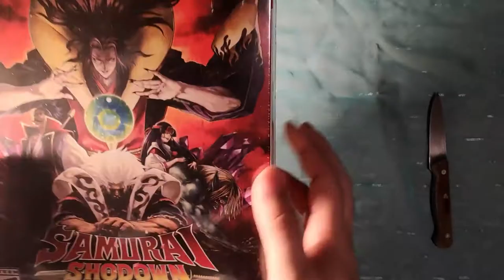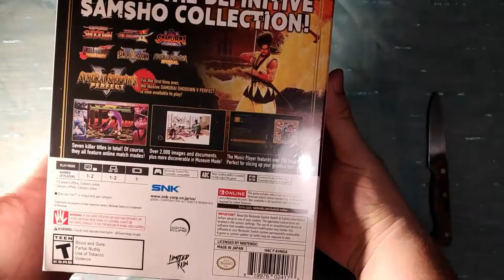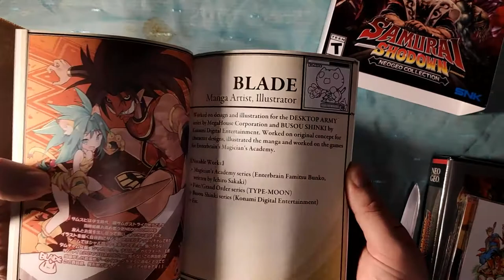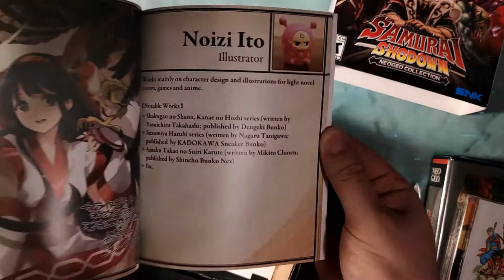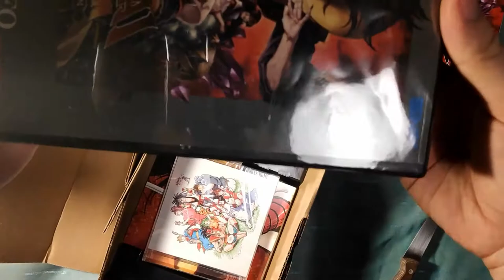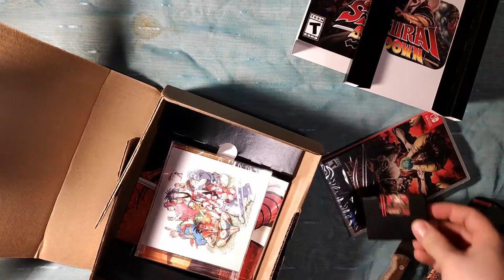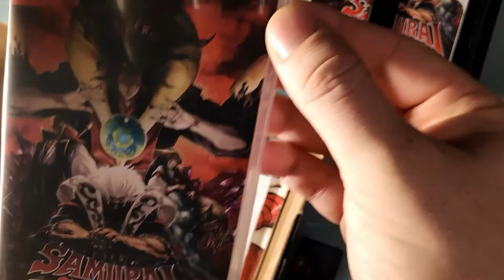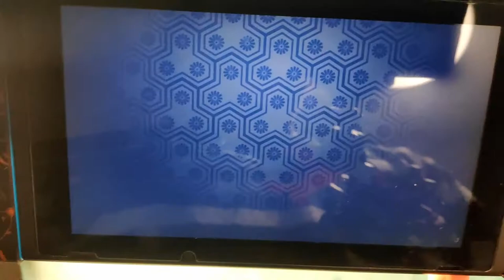Unboxing Samurai Shodown Neo Geo Collection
Unboxing Samurai Shodown Neo Geo Collection et premiers tests commentés.